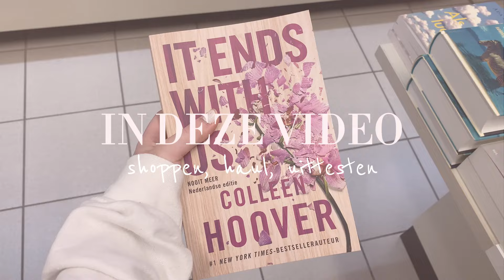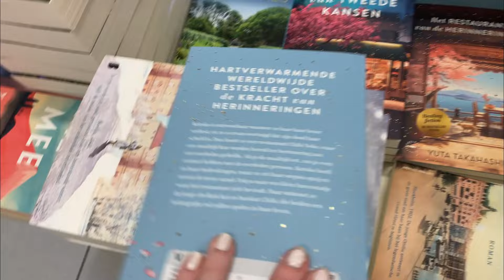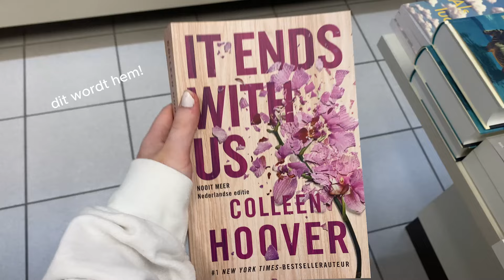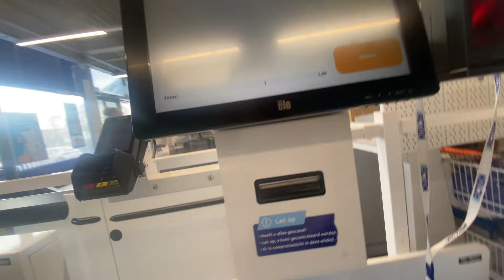SHOP MET MIJ + HAUL! 🛍 make up, boeken, skincare / shoplog / action, zeeman, Kruidvat,..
Hallo met Alyssa! ✨

In deze video ga ik shoppen! Ik ga langs verschillende winkels: Kruidvat, zeeman, action, boekenhandel, takko.
Ik koop make up, skincare, juwelen, kamer decoratie, een boek,

Aan het eind van de video doe ik een HAUL/shoplog! Dan laat ik alle producten uitgebreid zien!

📌 SHOUT-OUT
- like geven
- Het codewoord dat ik ergens in de video zeg in de reacties te plaatsen #……

🧸 OVER MIJ
Ik ben 14 jaar, woon in België en zit in het 2de middelbaar. Mijn hobby’s zijn dansen, video’s maken en tekenen. Ik vind het belangrijk voor een gezonde levensstijl te hebben en focus me dus op sporten, gezond eten, mindset en nog meer.

💌 VRAGEN DIE IK VAAK KRIJG
In welke graad zit ik?
- 2e graad
Welke richting doe ik?
-  economie en organisatie
Wanneer komt er een video?
- op vrijdag of zaterdag ( als ik tijd heb)
Waarmee edit ik mijn video’s?
- CapCut

⭐️SUBCOUNT: 1.807